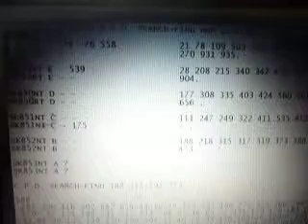AUSTRALIA LOTTO C.P.D. SEARCH FIND AND K.C. FOR WEDNESDAY 01.05.19 W3865.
W3855NT F - 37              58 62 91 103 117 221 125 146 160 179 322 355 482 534 .
W3855RT F - 847             - .

W3857NT E - 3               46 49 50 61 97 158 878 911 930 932 .
W3857RT E 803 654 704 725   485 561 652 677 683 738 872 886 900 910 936.

W3859NT D - -               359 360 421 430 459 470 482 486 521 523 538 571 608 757 .
W3859RT D - 38              - .

W3861NT C - -               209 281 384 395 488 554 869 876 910 .
W3861RT C 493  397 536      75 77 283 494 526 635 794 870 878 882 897 .

W3863RT B - 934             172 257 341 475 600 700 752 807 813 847 .
W3863RT B - -               918.

W3865RT A ?.
W3865RT A ?.

C.P.D. SEARCH-FIND 934,475,172,700,847 .

AND,

ecarusnock.